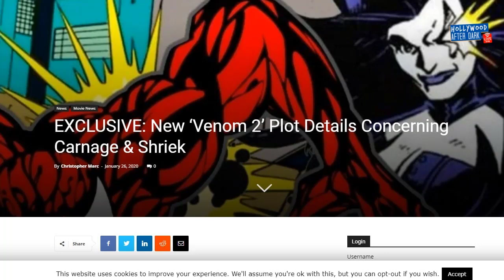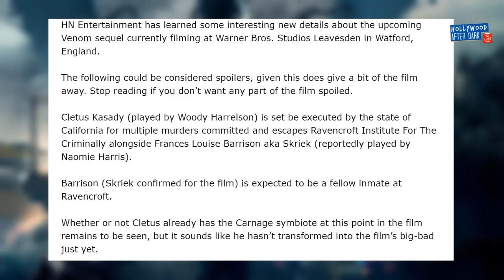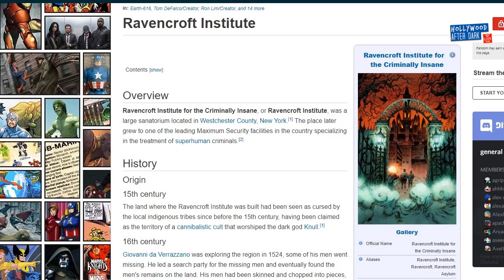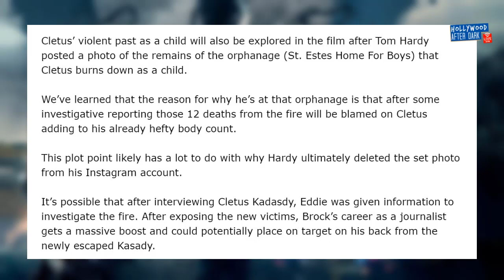BIG VENOM 2 Carnage & Shriek plot details leak!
According to HN Entertainment, they were able to report on the newest leaks coming out of the VENOM 2 camp. Apparently Carnage and Shriek will break out of the Ravencroft Institute and wreak havoc across San Francisco while Eddie Brock and Venom try to figure out how to stop them.